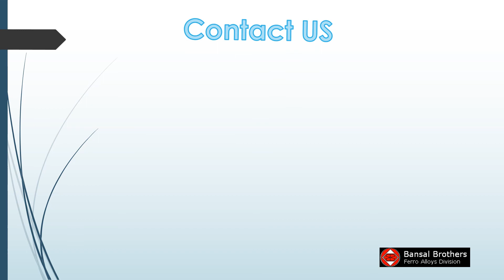M/S Bansal Brothers| Ferro Titanium| Alloys, Suppliers, Price in India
Bansal Brothers is a Ferro Titanium alloys, suppliers, Price in India company that manufactures, M/S Bansal Brothers Ferro titanium alloys to meet the various industrial needs of customers. In this video, we will be discussing the benefits and uses of Ferro titanium alloys.

1. M/S Bansal Brothers is a Ferro titanium and alloys supplier in India with years of experience in the industry
2. Our products are quality checked and tested before they are shipped to you
3. We offer competitive prices on the shipping of our products across India